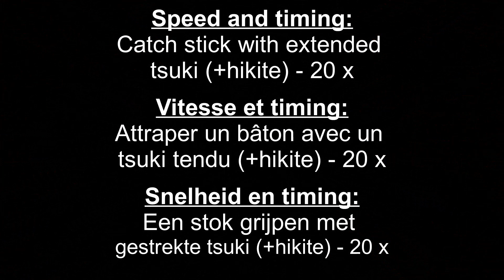KARATE CHALLENGE 5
Fifth KARATE CHALLENGE of the Easter holidays. Upload your video in the comments section on our FB

Cinquième KARATE CHALLENGE des congés de Pâques. Téléchargez votre vidéo dans les commentaires sur notre page FB

Vijfde KARATE CHALLENGE tijdens de Paasvakantie. Upload jouw video als reactie op onze FB-pagina